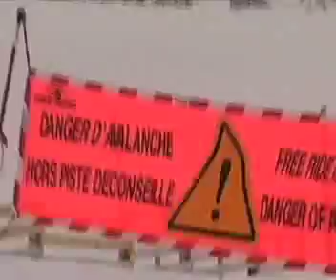Val thorens 2007 final scene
from the peak down.